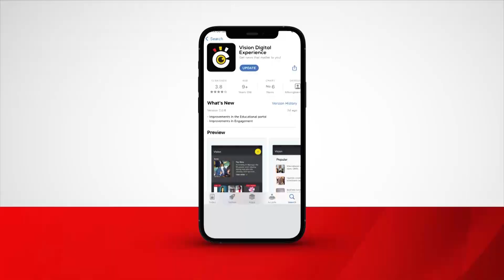Joyce Mpanga to be laid today